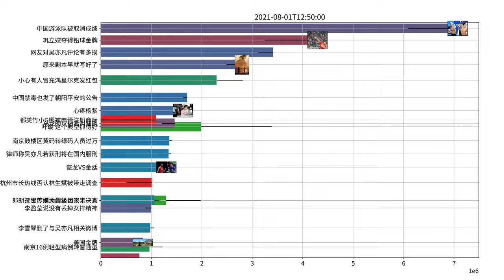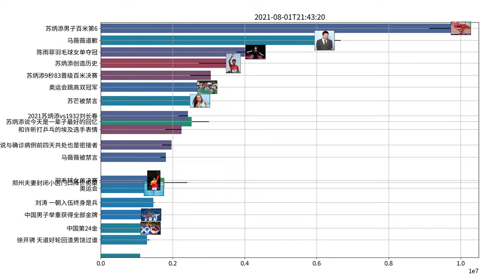Trending topics on Weibo, 08-01-2021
叶璇 这个典型抓得好
宋祖德 林生斌
苏炳添 刘翔是我的幸运星
Rookie 对不起所有人
苏炳添 给点面子
中国组合女子4×100米混合泳接力第四
徐开骋 天道好轮回渣男饶过谁
刘涛 一朝入伍终身是兵
Cindy 难道我以前不美吗
紫金陈 好魔幻我感觉我快退役了
张雨绮 我不想做姐姐